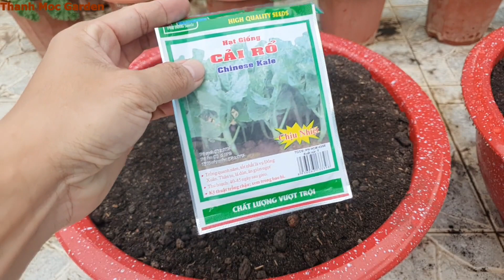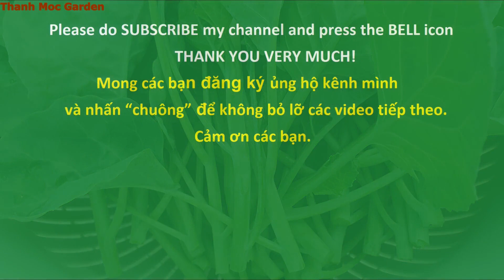Cải rổ trồng chậu cho năng suất sao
Hạt giống và phân hữu cơ bạn có thể tham khảo tại trang
Cải rổ, một loại cải có giá trị dinh dưỡng cao và được trồng phổ biến trên khắp thế giới. Cải rổ có hình dáng nhỏ xinh và màu xanh đậm đặc trưng, có thể ăn sống hoặc được chế biến thành nhiều món ăn khác nhau.
Cải rổ là một nguồn cung cấp chất xơ, vitamin C, vitamin K và chất chống oxy hóa, giúp tăng cường hệ tiêu hóa, giảm nguy cơ mắc bệnh tiểu đường, giúp tăng cường hệ miễn dịch, ngăn ngừa bệnh ung thư, bảo vệ sức khỏe tim mạch, giúp hỗ trợ sự phát triển của xương. Cải rổ cũng là một nguồn cung cấp chất đạm và chất khoáng, bao gồm canxi, sắt, magiê và kali.
Để chọn cải rổ là loại thực phẩm sử dụng thường xuyên thì bạn nên chọn nguồn thực phẩm sạch, thực phẩm hữu cơ nhằm mang lại chất lượng tốt nhất, nếu được bạn có thể tự trồng để sử dụng nhằm kiểm soát được chất lượng của rau cải.
Giờ mình xin chia sẽ cùng các bạn cách trồng sao cho hiệu quả, năng suất cao lại dể chăm.
Chọn chầu trồng sao cho chiều cao đất chứa trong chậu khoảng 20cm trở lên sẽ phù hợp hơn để cây phát triển tốt.
Về đất trồng, đất có khả năng thoát nước nhưng cũng có thể giữ ẩm, tức là đất không gây ứ nước, đất mà bạn đang xem là hổn hợp phân trộn thông thường đã được ủ oai (mình có để đường link dưới bày mô tả này) và pha thêm khoảng 30% đất thịt, với đất này mình hài lòng vì có vẽ đang rất phù hợp với các loại rau cải.
Hạt giống bạn có thể mua của các nhãn hiệu uy tín để tỷ lệ nảy mầm được cao nhất có thể và tránh những trường hợp hạt giống đột biến gen hoặc can thiệp quá nhiều của công nghệ.
Khi gieo hạt bạn cố gắng phân bổ đều hạt lên mặt đất, tay bạn khéo léo và tùy thuộc vào kinh nghiệm rãi hạt của bạn mà càng ngày khả năng gieo hạt của bạn sẽ càng đều hơn, và một đều quan trọng giúp hạt được phân đều nửa là đất mặt chậu phải không bị ngiêng lệch và sau khi trồng tưới nước với vòi nước nhẹ, tưới từ từ để hạt không bị trôi theo mặt nước do nước không thấm đất kịp mà dồn hạt tập trung vào một số nơi nhất định.
Sau khi gieo xong, bạn nên rưới lên phía trên mặt chậu thêm 1 lớp đất mỏng để đất lấp phần hạt gieo lại, cũng như giúp hạt nảy mầm tốt hơn, bám đất tốt hơn.
Nếu bạn trồng vào mùa mưa hay mùa nắng gắt không mái che thì bạn nên lót rơm hay mụn dừa dạng sợi để giúp: 1 là hạt nước mưa không làm giăng đất lên cây, 2 là mùa nắng gắt sẽ giúp mặt đất được giữ ẩm tốt hơn.
Sau khi gieo hạt xong, nếu đất gieo ban đầu kho ráo, bạn cần tưới nước chậm và tưới đi tưới lại để giúp cho nước thấm thật sâu vào chậu nhé bạn, thấm tới lớp đất cuối cùng trong chậu, để giữ ẩm tốt hơn, tạo điều kiện thuận lợi nhất cho hạt nảy mầm.
Đất mình trồng đa phần có cỏ mọc lên là do đất chỉ ủ oai mục tự nhiên không xử lý diệt cỏ và đất thịt cũng là nguồn đất có có khả năng lẫn hạt cỏ vào. Với những nguồn đất trồng có nguyên liệu từ tự nhiên mà bạn trồng không có cỏ mọc lên thì bạn nên xem lại có đã qua xử lý chất diệt cỏ không, nếu muốn tự trồng rau để sử dụng cho an toàn mà trồng trên nền đất đã từng sử dụng chất diệt cỏ thì bạn nên xem lại nhé, việc trồng trọt phải có chút siêng năng và yêu thích thì mới có những kết quả đáp lại tương xứng, có khi là những thử thách mà bạn cần vượt qua để có kinh nghiệm và thành quả đến sau đó.
Khoảng 10 ngày thì bạn dùng phân ure đen, dòng phân sinh học để tưới cho chậu rau 1 lần trong suốt quá trình sinh trưởng. Pha khoảng nửa muỗng nhỏ phân với 1 ít nước ngâm khoảng 10 phút cho phân tan ra sau đó pha vào bình nước tưới. Bình pha nước mình sử dụng chứa được 2 lít nước, không phải tưới hết bình nước phân này cho chỉ 1 chậu cải rổ, tưới vừa đủ, phần còn lại tưới vào các chậu cây khác. Nếu tưới phân vào buổi chiều, vào ngày nắng gắt, chiều mát bạn tưới cho cây 1 lượng nước sạch vừa phải sau đó chiều tối hả tưới phân nhé bạn, để phân hạn chế tích trữ vào cây quá nhiều do tưới phân vào lúc cây cần nước nhất, còn nếu tưới buổi sáng thì trước 9 giờ sáng bạn nên sã lại nước sạch nhé bạn.
Sau 30 ngày, nhìn tổng thể thì có vẽ chậu rau phát triển đều, nhưng thật ra có những cây vượt trội, chen lên được phía trên thì phát triển to hơn nhiều so với những cây bị yếu thế nên mình sẽ thu hoạch dần, bằng cách tỉa những cây cải lớn ăn trước lần 1, khi tỉa thì nơi nào gốc phân bố dày thì tỉa nhiều tý để sau tỉa, các cây còn lại trong chậu cũng được phân bố khá đều. Cắt tỉa hãy cắt sát gốc để gốc không nhảy chòi lên nửa nhé bạn, bạn cũng không nên nhổ, vì nhổ sẽ ảnh hưởng động gốc đến những cây còn lại.
Sau 10 ngày thu hoạch cắt tỉa lần 1, bạn có thể tỉa ăn lần 2, những cây cải lần này lớn hơn lần trước nhé bạn. Chậu này trong kế hoạch mình sẽ tỉa ăn 4 lần, lần 3 sau 5 ngày nửa, và lần 4 sau 5 ngày tỉa lần 3. Tính ra, chậu cải rỗ thu hoạch ăn rất nhiều nhé bạn.
Cảm ơn các bạn đã theo dõi bày chia sẽ.